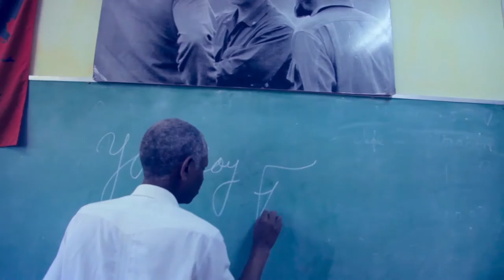22 de diciembre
celebración de la Jornada del educador.